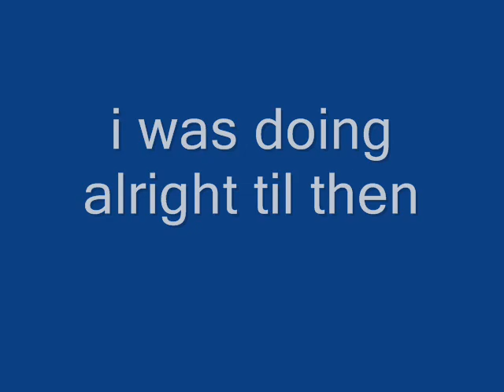St Model Mx2 3d Then Crash into A Football Shelter